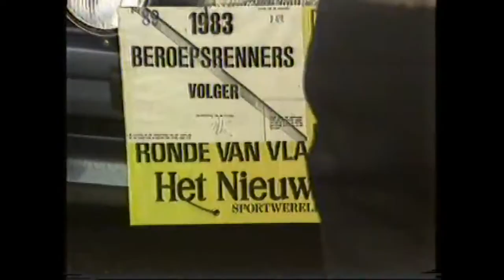Ronde van Vlaanderen 1983 def